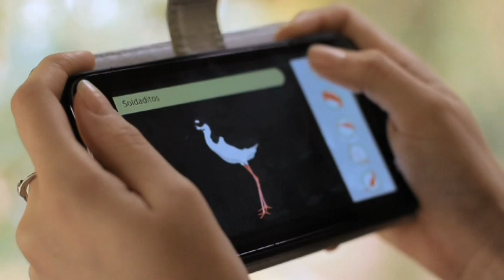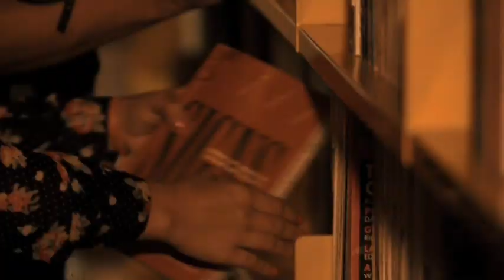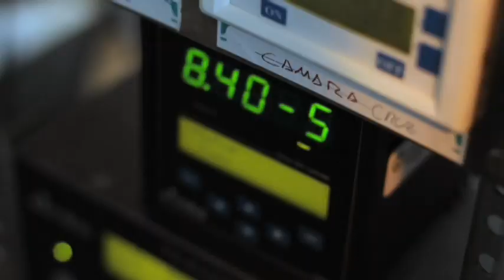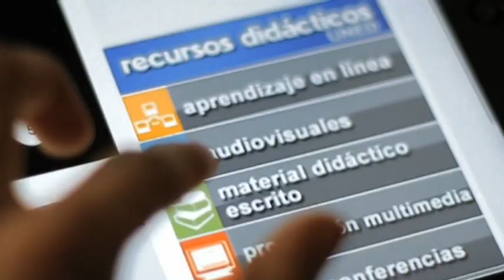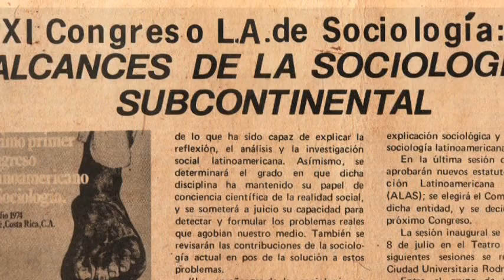Congreso ALAS Costa Rica 2015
Costa Rica será la sede del XXX Congreso de la Asociación Latinoamericana de Sociología (ALAS) en el año 2015. Este evento académico se realiza bianualmente y es uno de los más prestigiosos en el área de las Ciencias Sociales en Latinoamérica y el Caribe.

La candidatura fue presentada por un comité integrado la  Universidad de Costa Rica (UCR), Universidad Nacional (UNA), el Instituto Tecnológico de Costa Rica (ITCR), la Universidad Estatal a Distancia (UNED), la Universidad Técnica Nacional (UTN) y el Colegio de Profesionales en Sociología de Costa Rica. Además de un comité asesor integrado por la Facultad Latinoamericana de Ciencias Sociales (FLACSO) y el Departamento Ecuménico de Investigaciones (DEI).